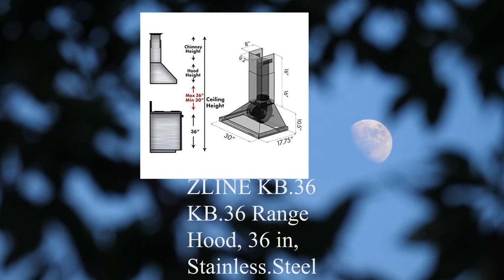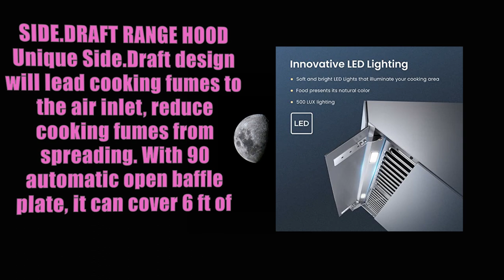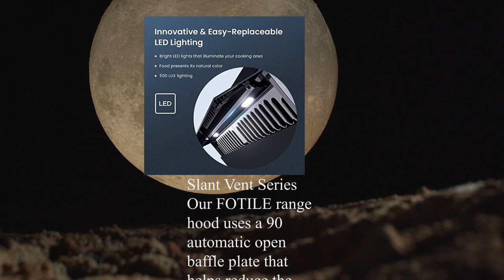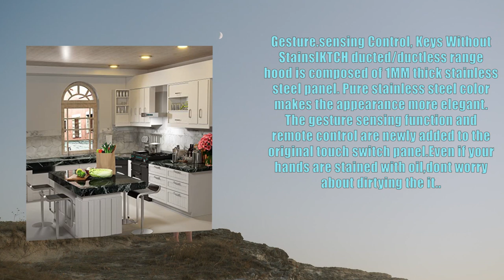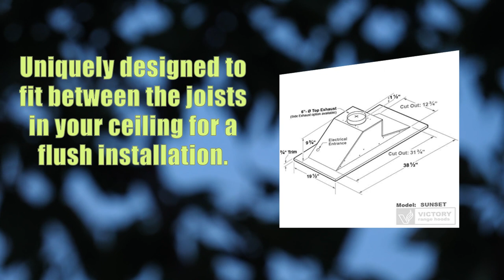Top 10 wall mounted fans You Can Buy May 2023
Kichler Lighting 339218SNB Wall Fan, 18, 18 Inch, Satin Natural Bronze

VICTORY Sunset, 600 CFM Flush Ceiling Mount Insert Island Range Hood 38 Inch, Stainless Steel, Dimmable Lights, Easy to Use Wall Control

Riley  Higgs Curved Front Unfinished Range Hood Cover With Decorative Molding - Wall Mounted Wood Range Hood Covers, Plywood and Maple  30 Inches Wide x 36 Inches High

IKTCH 36Wall Mount Range Hood, 900 CFM DuctedDuctless Range Hood with 4 Speed Fan, Durable Stainless Steel Range Hood 30 inch with Gesture Sensing  Touch Control Making life Smarter IKP01-36

FOTILE JQG7505 30 Under-Cabinet or Wall-Mount Range Hood  Dual DC-Motor  Slant Vent Design  Hands Free On and Off  Touchscreen with 4 Speed Level  Modern Kitchen Onyx Black Glass

FOTILE JQG7501.G 30 Range Hood  Unique Side-Draft Design for Under Cabinet or Wall Mount  Modern Kitchen Vent Hood  Powerful Motor  LED Lights  Silver Grey Tempered Glass Surface

Whirlpool 12,000 BTU 230V Through-the-Wall Air Conditioner for Rooms up to 550 Sq.Ft. and Dehumidifier up to 1.7 pintshour with Remote Control, Digital Display, and 24H Timer

ZLINE KB-36 KB-36 Range Hood, 36 in, Stainless-Steel

Hunter Fan Company 99771 Core w Wall Control with Receiver, Mount, White

ZLINE 48 Ducted Professional Wall Mount Range Hood in Stainless Steel (KECOM-48)

Price :: $379.95 -- check Links For updated Prices

Has a Sales Rank Of 146 in Ceiling Fan Downrods
Lowest Price On Amazon $379.95 -- check Links For updated Prices

Price :: $1,199.90 -- check Links For updated Prices

Has a Sales Rank Of 145 in Range Hoods
Lowest Price On Amazon $1,199.90 -- check Links For updated Prices

Price :: $1,349.99 -- check Links For updated Prices

Has a Sales Rank Of 249 in Range Hoods
Lowest Price On Amazon $1,349.99 -- check Links For updated Prices

Price :: $549.99 -- check Links For updated Prices

Has a Sales Rank Of 39 in Range Hoods
Lowest Price On Amazon $549.99 -- check Links For updated Prices

Price :: $1,199.00 -- check Links For updated Prices

Has a Sales Rank Of 61 in Range Hoods
Lowest Price On Amazon $1,199.00 -- check Links For updated Prices

Price :: $999.00 -- check Links For updated Prices

Has a Sales Rank Of 111 in Range Hoods
Lowest Price On Amazon $999.00 -- check Links For updated Prices

Price :: $599.99 -- check Links For updated Prices

Has a Sales Rank Of 325 in Air Conditioner Accessories
Lowest Price On Amazon $599.99 -- check Links For updated Prices

Price :: $499.95 -- check Links For updated Prices

Has a Sales Rank Of 56 in Range Hoods
Lowest Price On Amazon $499.95 -- check Links For updated Prices

Price :: $47.79 -- check Links For updated Prices

Has a Sales Rank Of 30 in Ceiling Fan Wall Controls
Lowest Price On Amazon $47.79 -- check Links For updated Prices

Price :: $1,169.96 -- check Links For updated Prices

Has a Sales Rank Of 197 in Range Hoods
Lowest Price On Amazon $1,169.96 -- check Links For updated Prices